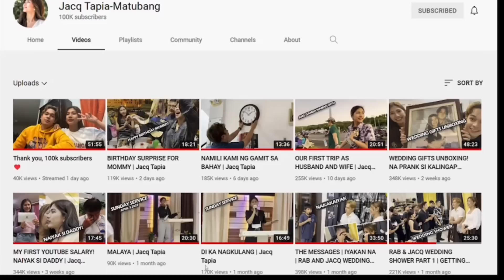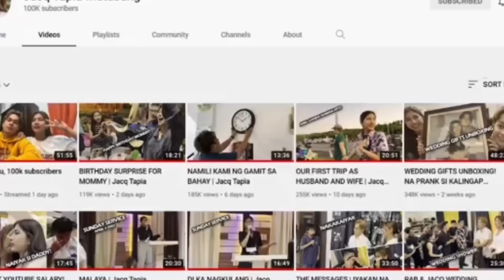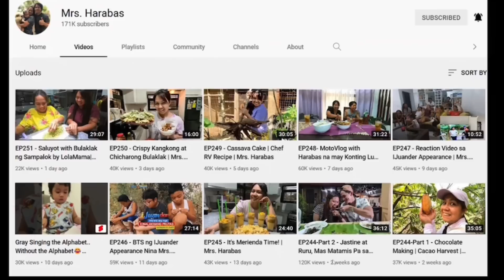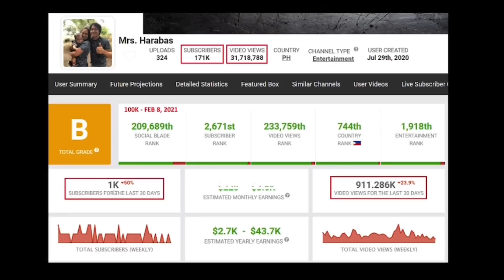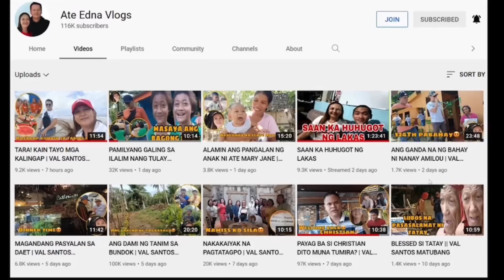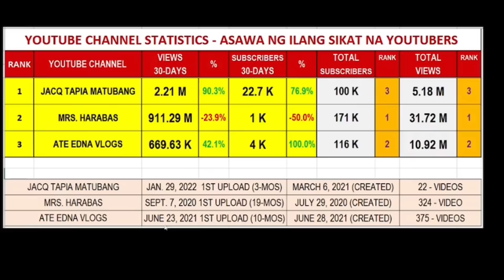JACQ TAPIA MATUBANG NAKUHA ANG 100K SUBSCRIBERS IN 3-MONTHS TIME? | MRS HARABAS & ATE EDNA VLOGS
YouTube Channel links of KOOS (July Paunil Group)

❤️Beth Tolentino
❤️ Marife Vence